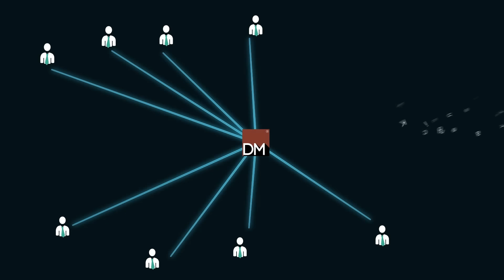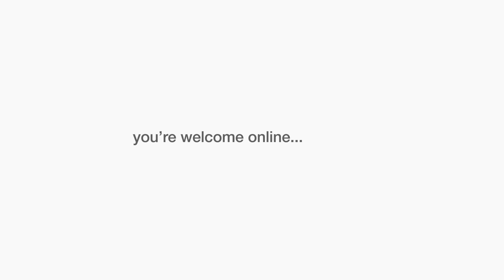DubaiMachines.com | Largest Online Office & Technology Integrated Store In GCC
Do you know that dubaimachines.com is the unsung hero in cyberspace. Utilizing the power of internet, DubaiMachines.com has transformed the market for Office Automation, Office Supplies, Audio/Visual, Paper Machines and Technological products. It is a dream come true for procurement departments of SMBs and Enterprises alike. DubaiMachines.com are not just box pushers but have the technical supermen to support the sales team in not just sales but technical implementation, installation and commissioning as well. Visit us to embark upon a journey to the alternate dimension of purchasing and after sales support